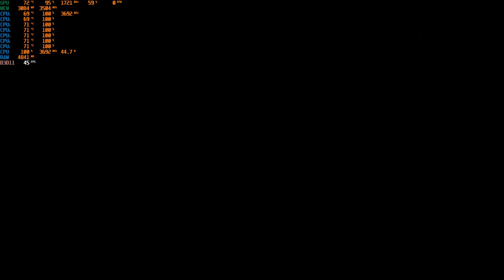Assassin's Creed Odyssey PC GTX 1050 Ti 4GB GDDR5 & Intel i7-3770